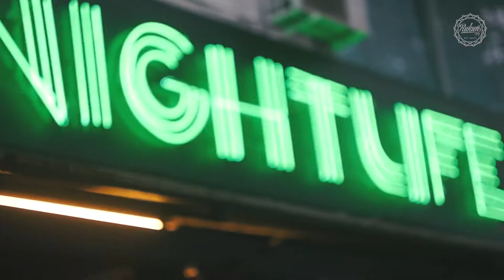The highlights of Final Play ( United Kids of Oi!)